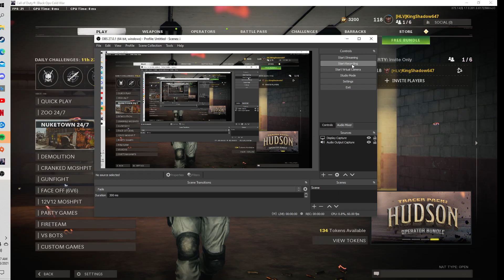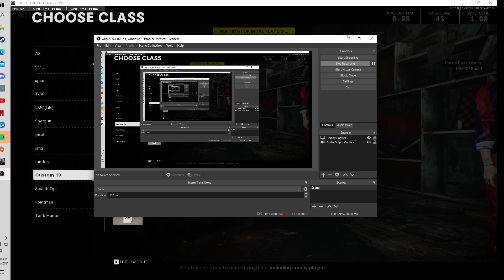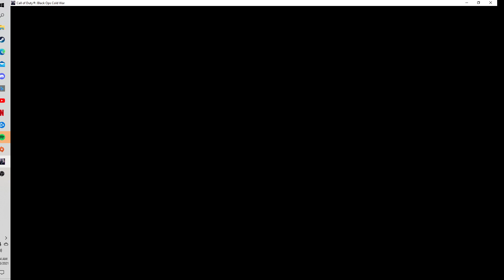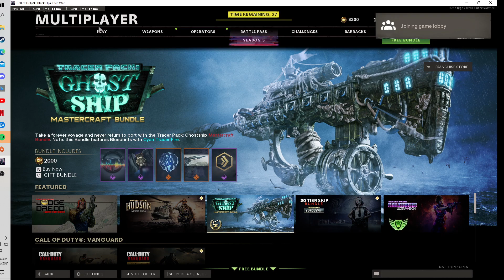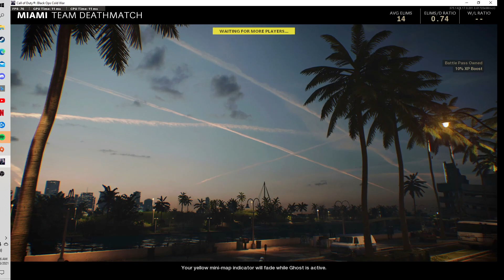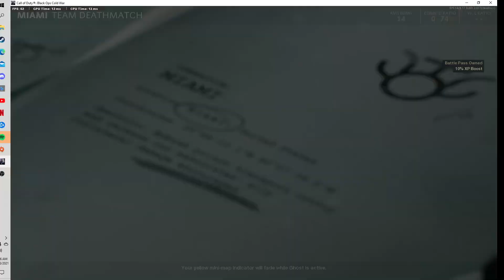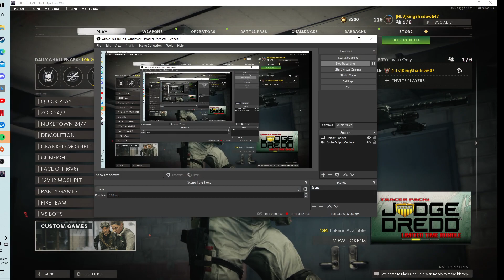Call Of Duty Cold War: Trying out the OTS 9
Hello guys and girls. I do hope all of you are doing well. I hope you all had a great day at work. And I just wanted to say that I am genuinely happy to make content for you all every single day.  So that all of it and we are coming very close towards our milestone 80 days straight.
Eastern Time: 4:00pm
Central Time: 3:00pm
Mountain Time: 2:00pm
Pacific Time: 1:00pm